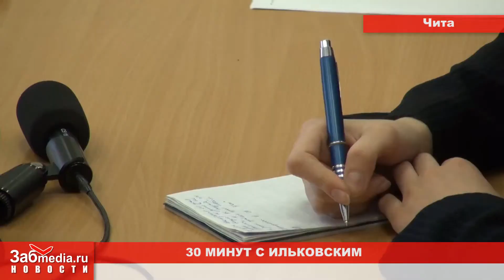30 минут с Ильковским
30 минут с Ильковским